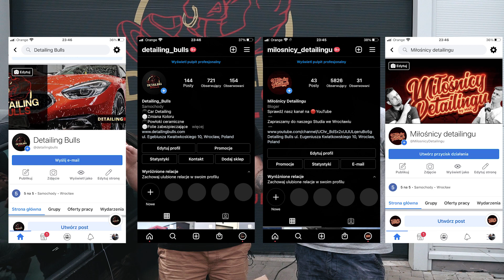TEST ANTY-PARY Z MARKETU - HIT czy KIT ?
Czy tania chemia z marketu jest dobra ? Coraz częściej testujemy ja dla was. W dzisiejszym odcinku anty-para